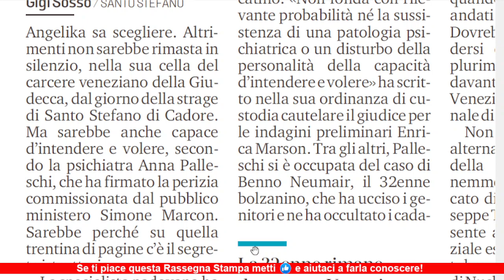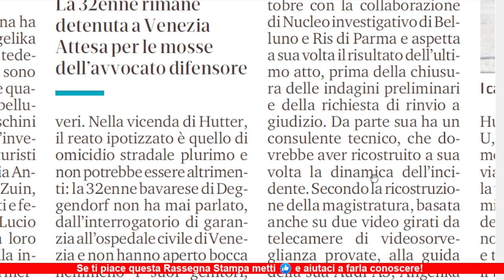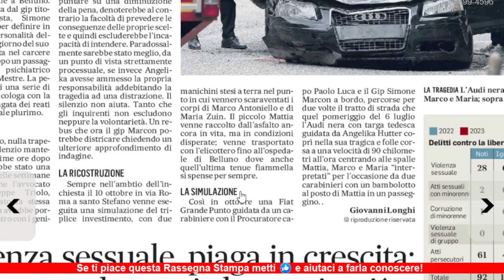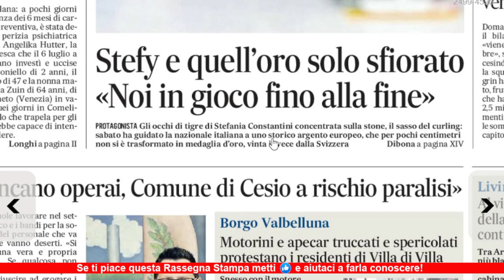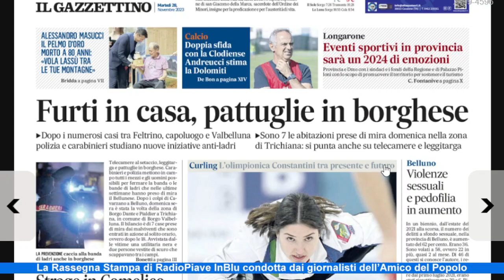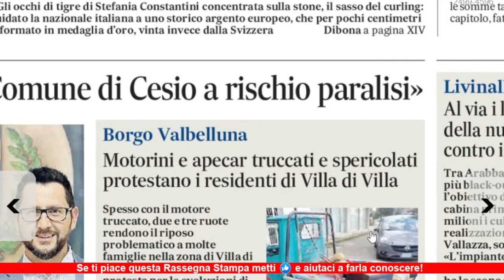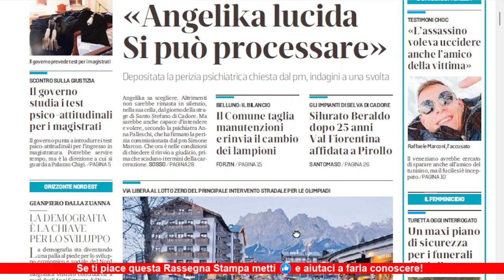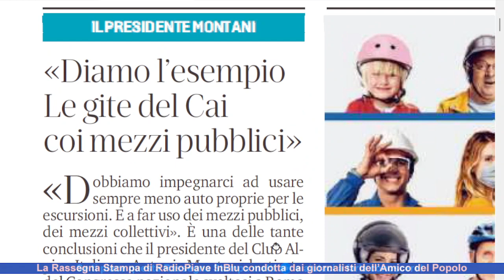Angelika, il tremendo dubbio dell'omicidio volontario. La Rassegna di martedì 28 novembre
L'auto non aveva guasti, Angelika non aveva bevuto né fatto uso di droghe, Angelika Hutter è capace di intendere di volere: andava a 90 all'ora sui 50, è salita sul marciapiede, non ha lasciato nemmeno un segno di frenata. Il quadro della ricostruzione è agghiacciante perché nell'omicidio plurimo di Santo Stefano di Cadore non è nemmeno da escludere la volontarietà. Lei, in carcere a Venezia, tace.
Constantini istrionica porta l'Italia del Curling a un prezioso argento: l'oro "sbagliato" per centimetri.